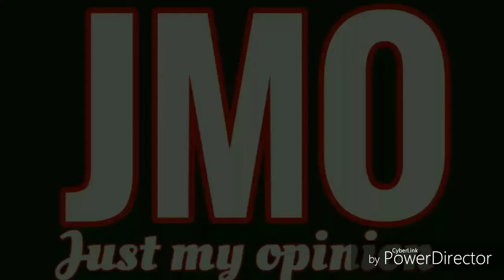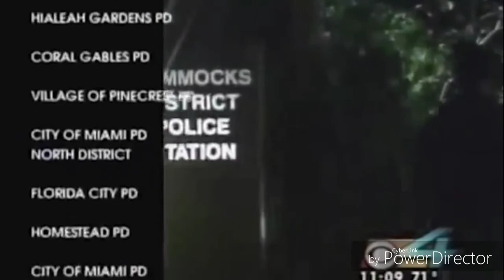Is this proof of police corruption and intimidation?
Video experiment by Police abuse watchdog  group attempting to file complaints against police officers.